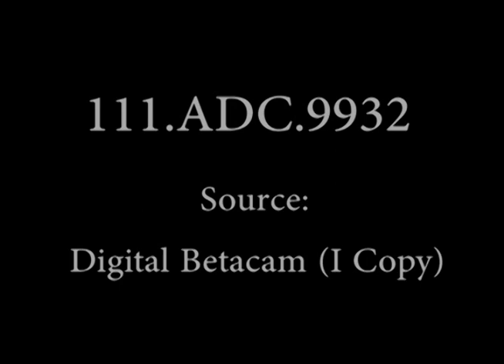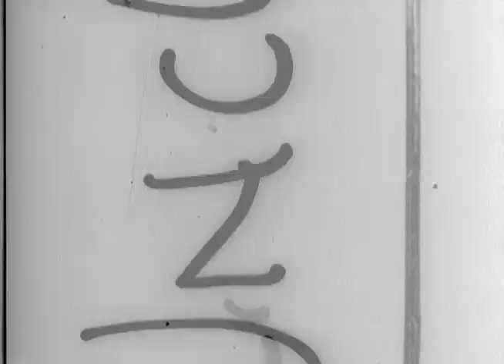ARMY NEGRO PARATROOPERS FIGHT FIRE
From: Series: Moving Images Relating to Military Activities, 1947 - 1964

8601 Adelphi Road
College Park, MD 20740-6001